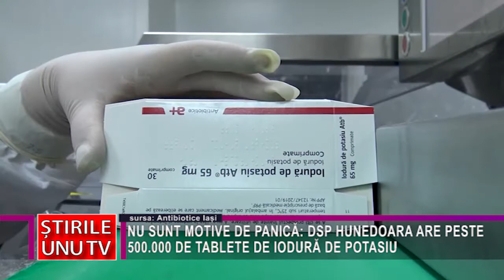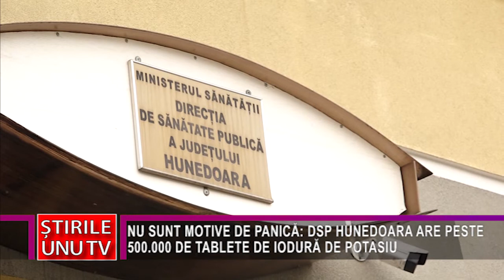NU SUNT MOTIVE DE PANICĂ: DSP HUNEDOARA ARE PESTE 500.000 DE TABLETE DE IODURĂ DE POTASIU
De mai bine de doi, odată cu izbucnirea pandemiei de Covid, în România zvonurile au luat loc știrilor oficiale. Aceste zvonuri s-au amplificat odată cu izbucnirea războiului din Ucraina, pe tema lipsei de comprimate de iodură de potasiu, însă, chiar dacă nu este de dorit folosirea lor, acestea există din belșug.